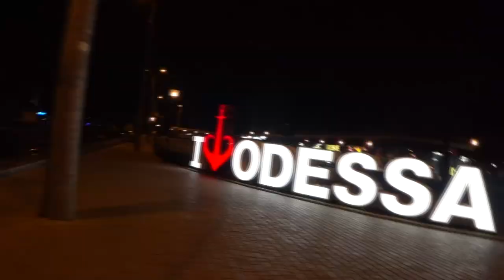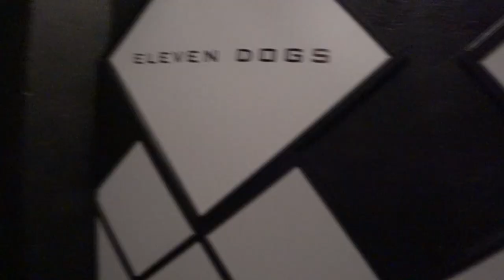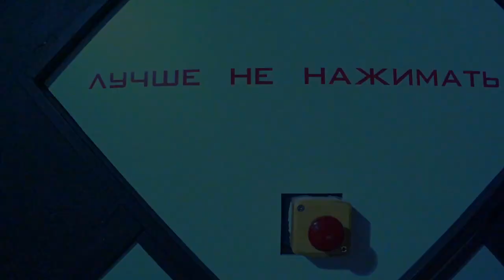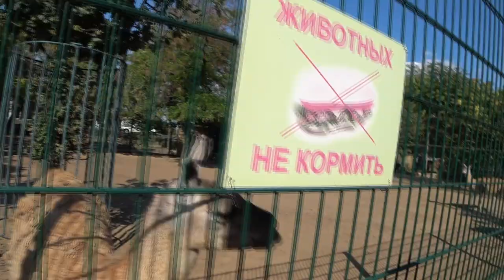Подорож до Миколаївського аквапарку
Партнеры:
(Магазин запчастей для Велотриала Go-On)
- Ваше место.